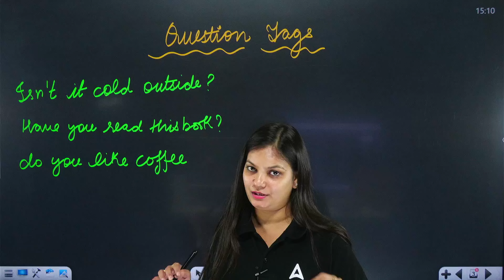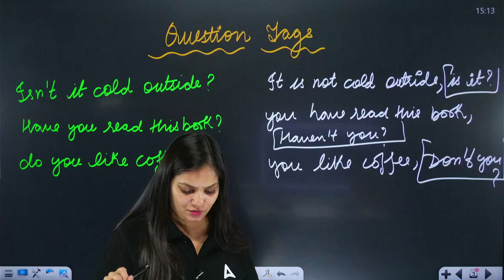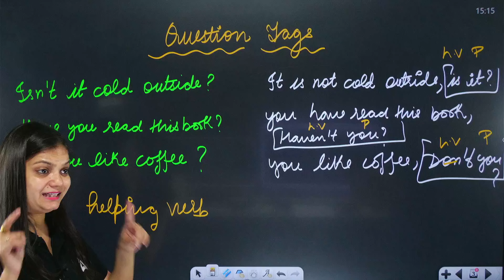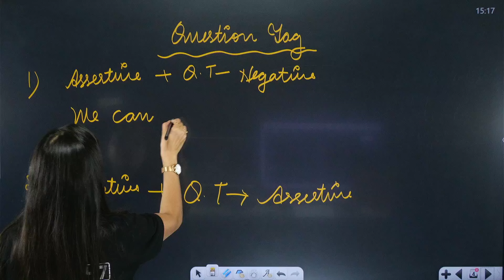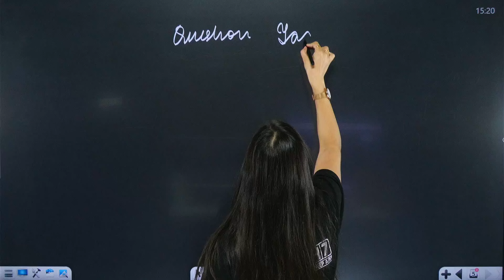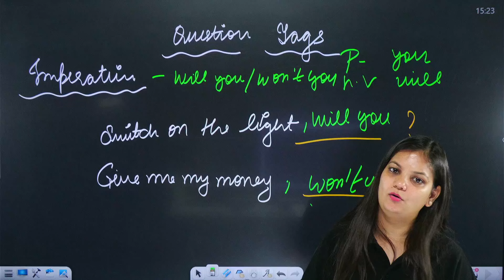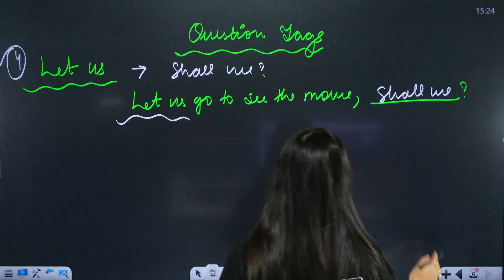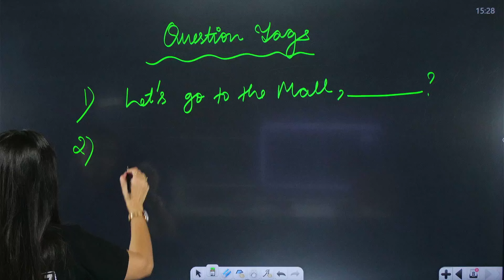Question Tags | English Grammar | Learn English Grammar by Nidhi Ma'am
✔️ Topic Name: Question Tags | English Grammar | Learn English Grammar by Nidhi Ma'am